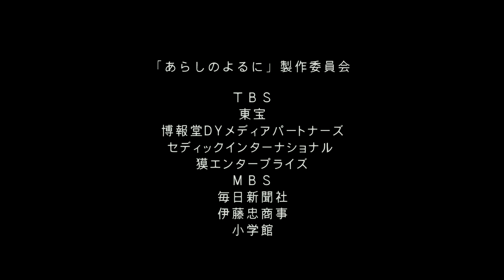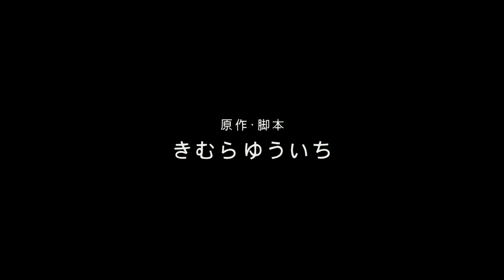Arashi No Yoru Ni [part 1/8] [720p HD] [Eng Dub]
Message from Tustin about closing his account below:

"To all the fans of the English dub of Arashi no Yoru Ni:

I apologise for the abrupt closure of the original StormyNightRedubTeam channel. I've been dealing with some painful personal matters as of late, the worst of which has been dealing with cancer of a loved one who will not be around for much longer. The account also ended up associated with certain people who I did not wish to have any further association with, and the only way to cut those ties completely was to delete the account entirely due to limitations with YouTube's filtering abilities.

I will not re-establish the account: Instead, I will allow the dub to continue existing here as long as TBS agrees to it; the videos are of better quality, and this is actually the finalised AC3 file used for the sound which adds voices originally missing from my uploads. Here's hoping many more can enjoy this charming and wonderful movie.

Tustin Gilmer Macafee."

If you want to download the dub audio track to combine it with your purchased copy of the movie then you can download the torrent file from here: